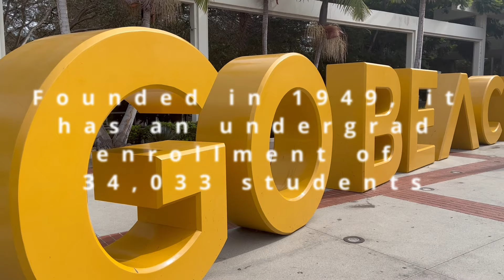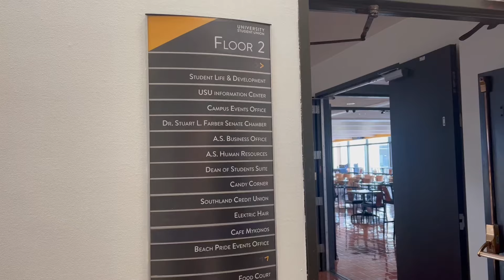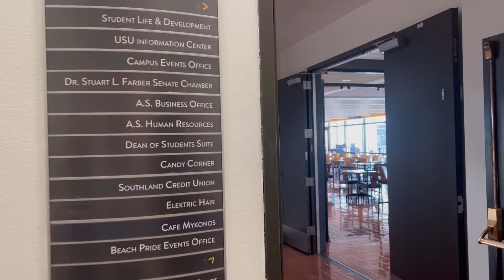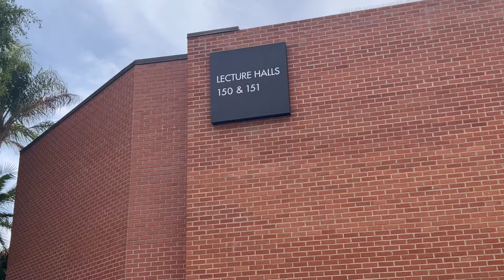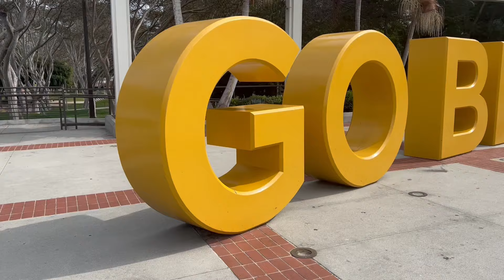Discover Long Beach State University: Ultimate Campus Tour!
California State University Long Beach Campus Tour. In this exciting and informative video, we explore one of the most sought-after educational institutions in the United States. This university is renowned for being among the top 10 most applied to colleges in the country, making it a highly competitive choice for prospective students. Additionally, it proudly ranks in the top 100 of all universities nationwide, showcasing its excellence in education. It is widely recognized as the best college within the California State University system, offering a wide range of academic programs and opportunities. The campus itself spans a vast 322 acres, providing ample space for students to learn, socialize, and grow. This impressive university boasts division 1 sports teams and state-of-the-art sports complexes located right on campus, promoting a vibrant athletic culture. Furthermore, it is home to the largest library of all California State colleges, which serves as an invaluable resource for students and faculty alike. Join us on this campus tour to discover what makes California State University Long Beach such a special place for education and personal development.